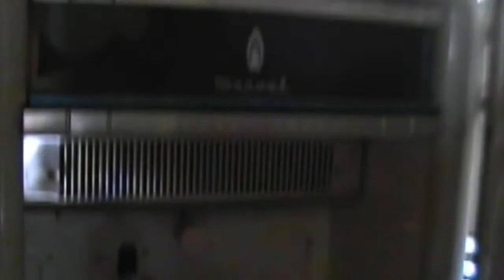Desert humor & oddities: Ashford Mining Camp (Ghost Town), California, 2003.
Short video of Ashford Mining Camp in Death Valley, California as it looked in 2004. Many tourists know of Ashford mill which sits on Badwater Road (Hwy 178), but this is the Mine camp higher up in the mountains, a few miles in on a dirt trial and after a short climb/walk.  Spectacular vistas of Death Valley floor.  Visted by a large Chuckwalla lizard and waved at by a desert five spot flower after spring rains.